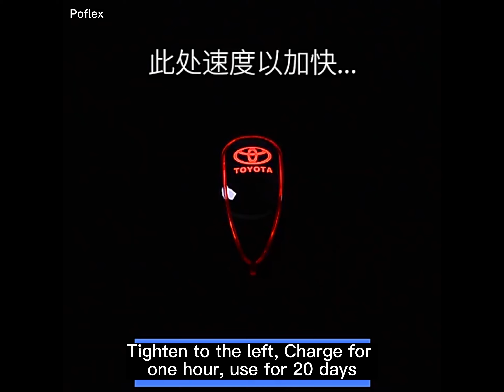Crystal Shift knob Touch Activated Ultra LED Lightluminated LED Gear Shift Knob